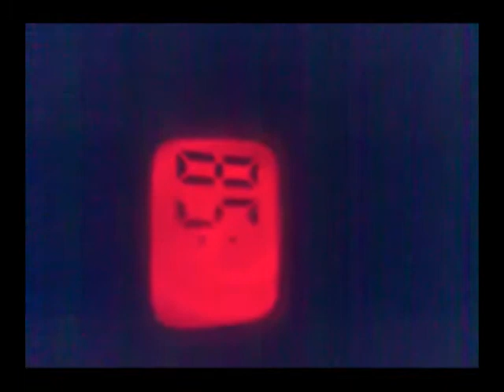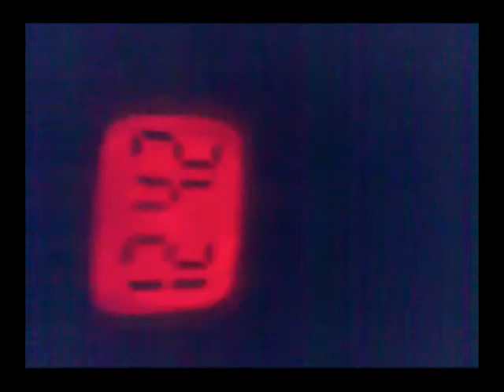Projector Clock with Key Chain BY G H